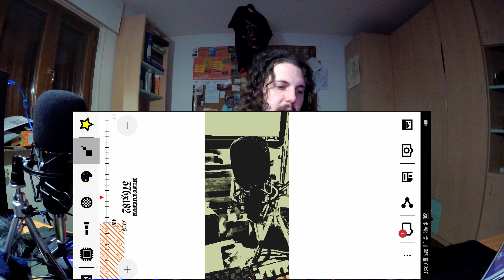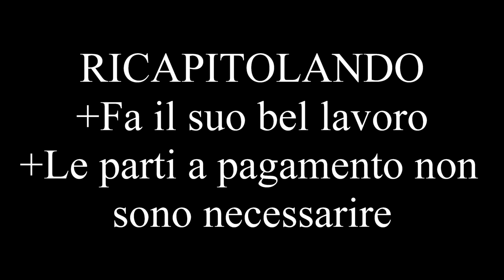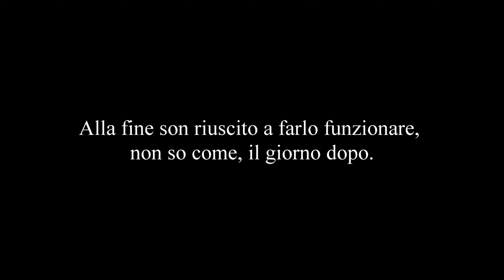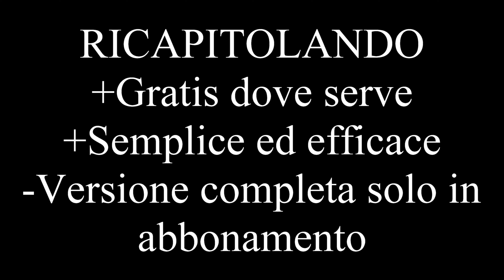2 APP per foto e video in stile Retrò più 1 Bonus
Eccovi 3 applicazioni simpatiche per rendere ancora più uniche le vostre foto ed i vostri video!!!